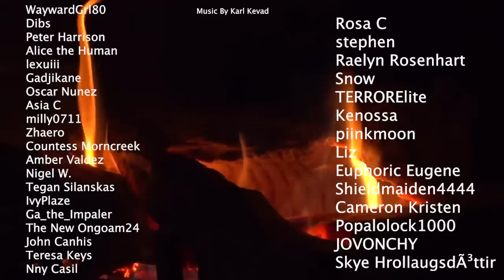The Darfur Genocide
Historical Documentary - Sudan

Between 2003 and 2020, the region of Darfur was subjected to what has been dubbed the first genocide of the 21st Century. Following years of oppression and strife, the Sudanese Government unleashed militias against a number of rebel groups.